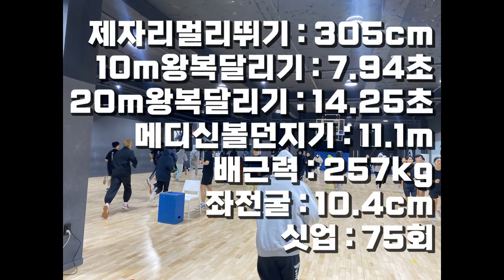역시 주장은 아무나 하는게 아니군 7월테스트 3위 풍산고 장준혁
lovesanglee0